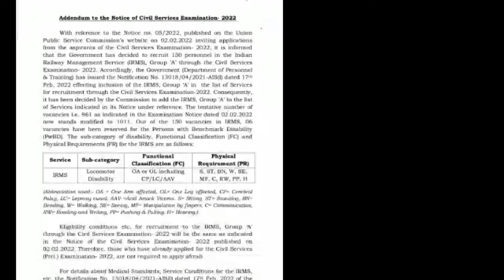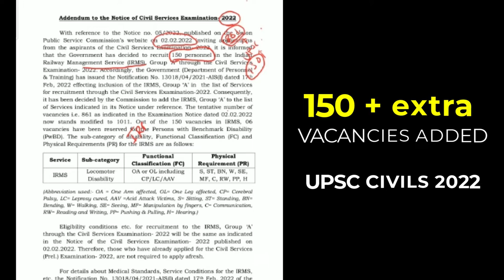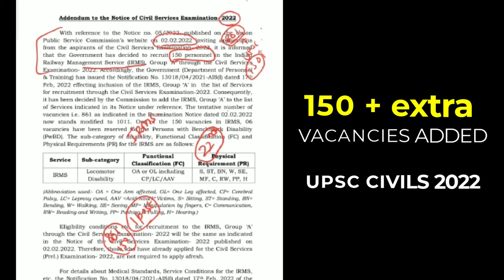UPSC CIVILS Vacancies Increased | UPDATED 150 + Vacancies Added in civil services Examination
✨✨The HYDERABAD IAS ACADEMY for UPSC preparation offers the following courses.
• UPSC Classroom Coaching
• UPSC Online Course
• UPSC Weekend Batches

ias vacancy 2020 state wise
upsc notification 2022 fees
upsc notification 2022 pdf
upsc vacancy 2022 in hindi
upsc civil services exam 2021 notification
upsc civil services exam 2022 syllabus pdf
upsc
civils
upsc ias
ias vacancies
how to prepare for civils